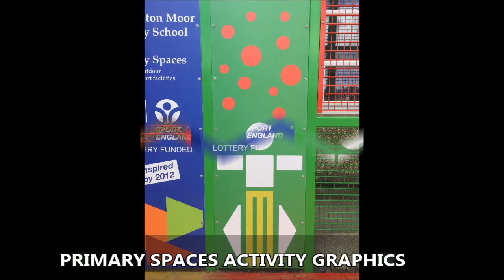Combination Goal End Enclosures with Activity Surfacing Games Space Area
Combination Goal End Enclosures with Activity Surfacing Games Space Area is shown to you in this video. This is a synthetic surface and like most sports courts, it will need regular maintenance carried out on it to keep it in good condition and useable.  This is where we can help, we are a professional cleaning and painting company based in the UK and we can work across the country.

This multi activity surface can be used for football and basketball, if you are a basketball find and want to find out the latest results and scores,

This activity surfacing has a combination goal end and enclosures to secure the games space area. When this court was installed, it had to be tested to make sure that it was safe and was meeting the necessary specifications. To find out more about surface tsting and the full process of it,

If you want to look at MUGA sports pitch constructions, it will show you a range of multi use games areas installations, needlepunch resurfacing projects and multi-activity single air skin domes.